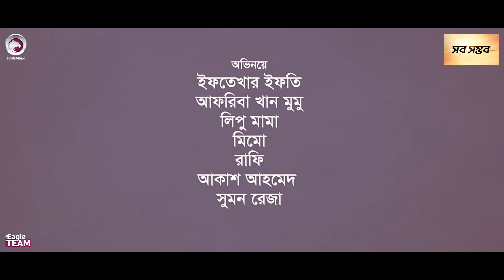Ghore Jala Baire Jala | ঘরে জ্বালা বাহিরে জ্বালা । Eagle Team | Ifti | Mumu | New Natok 2023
Eagle Music Watch is a Bangladeshi media house that entertains the people of the country with new creations of entertainment, information, and emotional videos. Our core strength is you, who are the reason we have come this far. Thanks to all of you who regularly watch our videos and support us. We look forward to your continued cooperation and support in the future.

Drama: Ghore Jala Baire Jala | ঘরে জ্বালা বাহিরে জ্বালা
Script: Sumon Reza
Cast: Iftekhar Ifti, Afreba Khan Mumu, Lipu Mama, Mimo, Rafi, Akash Ahmed, Sumon Reza
DOP: Noyon Molla
Edit: Junayed
Color: Md. Badhon
Background Score: Ahsan Habib Chobi
Produced By: Kachi Ahmed

ঘরে জ্বালা বাহিরে জ্বালা নাটক —

📢 All the videos uploaded on the "Eagle Music Watch" channel are solely owned by us. Uploading any of the channel's videos, in full or in part, on any other YouTube channel or any other social media platform is completely prohibited. If you liked the video, please share it to contribute.